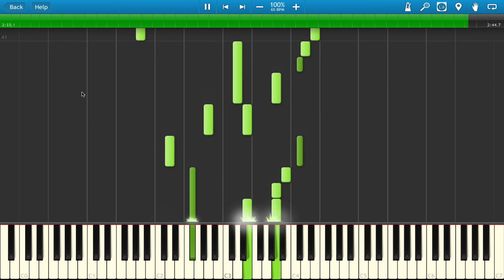River Flows In You By Yiruma on Midi Digital Keyboard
Here is played the MIDI version of the piano song River Flows In You By Yiruma